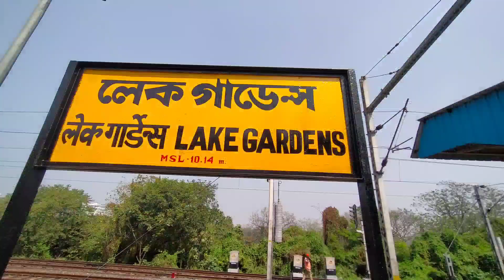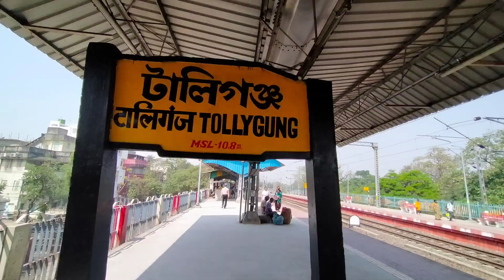দুনিয়ার সবথেকে কম দুরত্বের রেলওয়ে🚆 স্টেশন?Time🤫😱😇 DD3VLOGS Travel vlog Bengali Vlogs Banglavlogger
দুনিয়ার সবথেকে কম দুরত্বের রেলওয়ে🚆 ওয়ার্ল্ড shortest distance between 2 station ? স্টেশন?Time🤫😱😇 DD3VLOGS Travel vlog Bengali Vlogs| ft. @Your JoyDass 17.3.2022

About Video .  Worlds shortest Distance Between 2 Station? india shortest distance between 2 station? india shortest distance 2 station? westbengal shortest distance between 2 station?  Time?I have shared with you through this video what happened to me that day.I hope Guys you will be enjoyed this video.

টালিগঞ্জ স্টেশন থেকে লেক গার্ডেন স্টেশনের দূরত্ব

Tollygunge, Charu Chandra Pl E, Charu Market, Kolkata, West Bengal 700033
Lake Gardens, Dr Deodhar Rahaman Rd, Charu Chandra Place East, Jodhpur Gardens, Lake Gardens, Kolkata, West Bengal 700033
4 min 4 min 2 min — 12 min —
Map from Tollygunge to Lake Gardens
Leave now
2 min10:42 pm - 10:44 pm

10:42 pm from Tollygunge
 0 min
10:42 pmTollygunge
 34161 - Budge Budge - Sealdah Local 34161 towards Sealdah
Departs in 14 min 54 sec
10:44 pmLake Gardens
Tickets and information
Indian Railways
These directions are for planning purposes only. You may find that construction projects, traffic, weather or other events may cause conditions to differ from the map results, and you should plan your route accordingly. You must obey all signs or notices regarding your route.
12 min10:25 pm - 10:37 pm

10:25 pm
10:37 pm
2 min11:30 pm - 11:32 pm

11:30 pm from Tollygunge
 0 min
11:30 pm
11:32 pm
2 min12:22 am - 12:24 am

12:22 am from Tollygunge
 0 min
12:22 am
12:24 am
Distance From Lake Garden Railway Station To Tollygunge Kolkata ...
Distance Between Lake Garden Railway Station and Tollygunge Kolkata is. Origin City: Lake Garden Railway Station Destination City: Tollygunge Kolkata.

Distance from Tollygunge Railway Station to Lake Garden Railway ...
Origin : Tollygunge Railway Station ,West Bengal, India. Destination: Lake Garden Railway Station, India. Today, it is quite common that prior to moving out ...tolly...
Distance between Tollygunge Metro Station and Lake Gardens
It takes 2 minutes to travel from Tollygunge Metro Station to Lake Gardens. Approximate driving distance between Tollygunge Metro Station and Lake Gardens is 2 ...
Driving Distance: 2 kms or 1.2 miles or 1.1 nautical miles
 lake...
Distance between Lake Gardens and Tollygunge Metro Station
It takes 3 minutes to travel from Lake Gardens to Tollygunge Metro Station. Approximate driving distance between Lake Gardens and Tollygunge Metro Station is 3 ...
Driving Distance: 3 kms or 1.9 miles or 1.6 nautical miles
Nearest Railway Stations to Lake Gardens South Kolkata West ...
Lake Gardens railway station - Wikipedia
Lake Gardens railway station is a Kolkata Suburban Railway Station on the Budge Budge Branch line. It is under the jurisdiction of the Sealdah railway ...
Tollygunge to lake gardens distance
Tollygunge to lake gardens train time table
Tollygunge to kolkata distance
 by-train-rail
LAKE GARDENS to Kolkata Trains | Book from 1 Trains, Fare, Timing
Book LAKE GARDENS to Kolkata trains – Here is a list of trains along with their schedule, time table, seat availability, and ticket fare. Approximately 1 trains ...
Suggest the travel time by train from LAKE GARDENS to Kolkata?
The journey starts from LAKE GARDENS to Kolkata. How to get the latest online information about where is your train?

Nearest Metro Station to Lake Gardens, Kolkata

Lake Gardens Locality - Kolkata -
Lake Gardens is a Locality in Kolkata City in Kolkata District of West Bengal ... Observed at station Ballygunge, Kolkata -